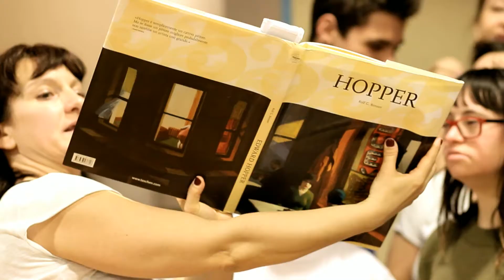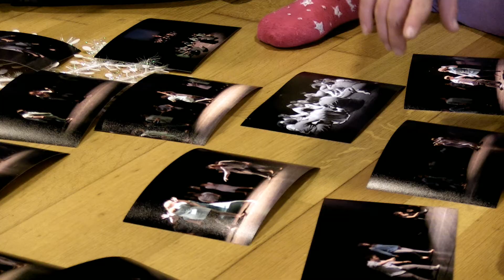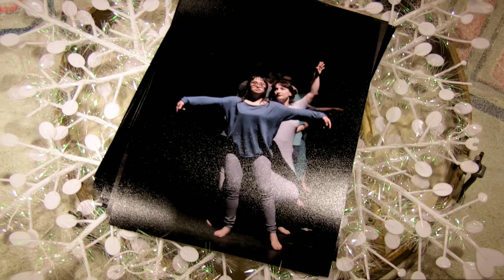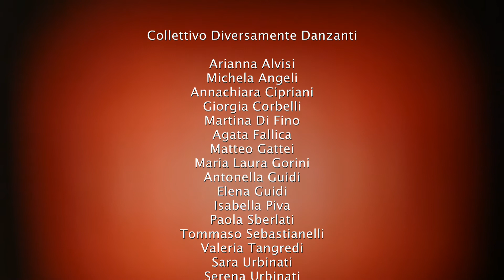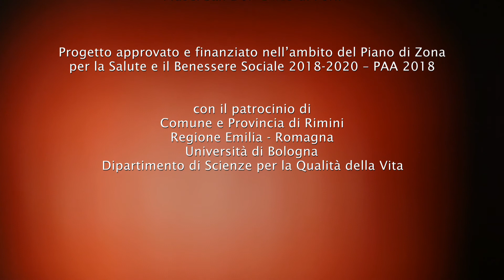Diversamente Danzanti - Laboratorio Metodo Hobart 2019